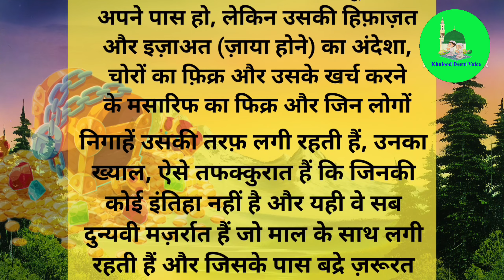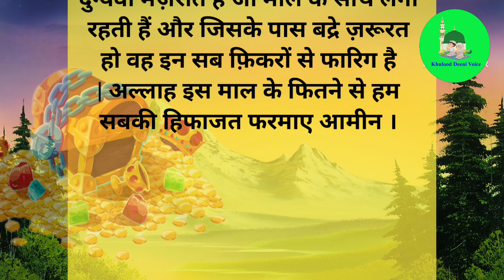माल की मोहब्बत। maal ki mohabbat। Quran or hadis । ramzan 2023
Badalne Wale Jb chorna chahte Hain To 2 kaam karte Hain, रोज़ादार बीवी शराबी शोहर, Rozadar Biwi Sharabi Shauhar, जुड़ी हुई भौहें वाले कैसे होते है, हजरत हूद अलैहिस्सलाम का पैगाम, आज रमज़ान का 19वां रोज़ा है, रमजान में बीवी से हमबीस्तरी करने के 3 बड़े फायदे, शिहाब भाई की बाते जान कर हैरान हो जाओगे, सहाबी हज़रत अब्दुल्लाह की कुर्बानी, ग़रीब आदमी की ख़ूबसूरत बीवी, Miyan Biwi Ki 3 Aadato Se Gurbat Aati Hai, Tere Bin Ep 27.